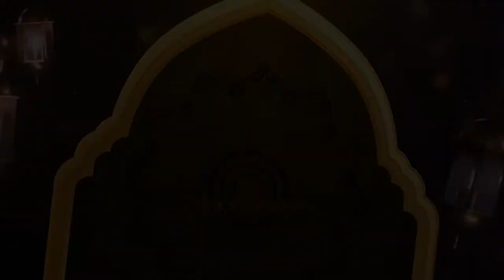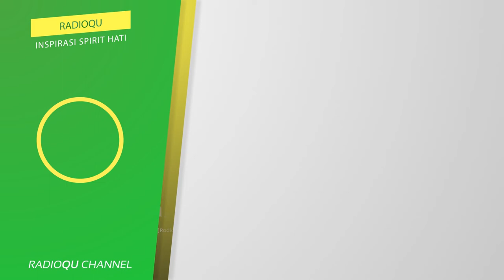Was was pikiran hingga halusinasi | Buya Yahya Menjawab